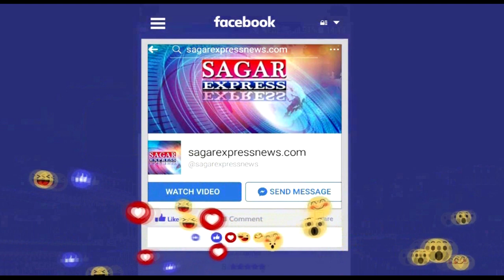छतरपुर-नगरनिगम के कर्मचारियों की बत्तमीजी पर महिलाओ ने दौड़ा दौड़ा कर पीटा